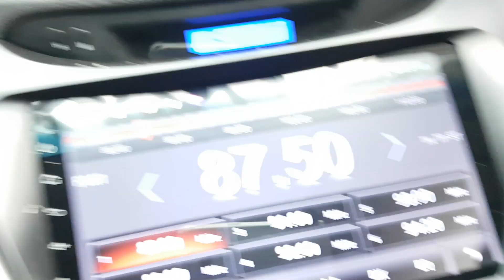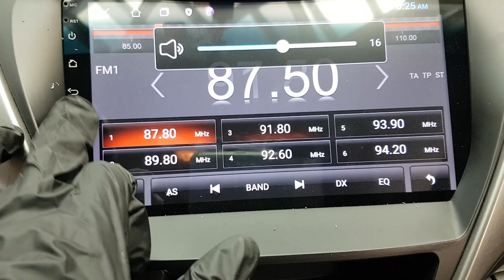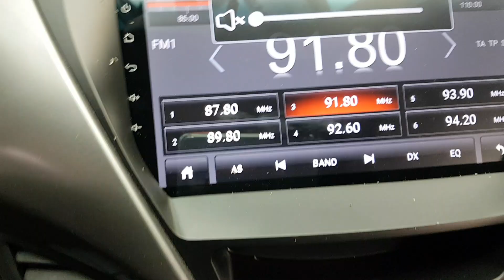HYUNDAI AVANTE 2012 EN VENTA! CU515490 | Vehículos Coreanos Sena Trading